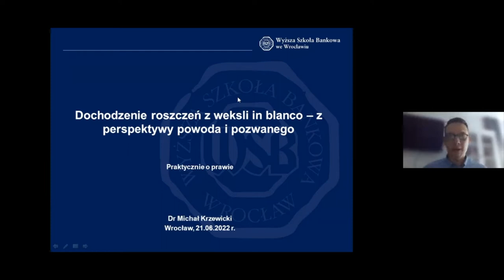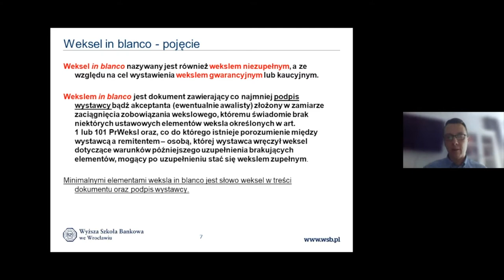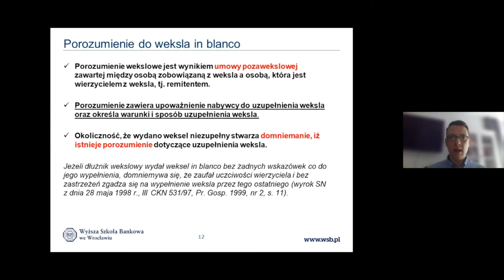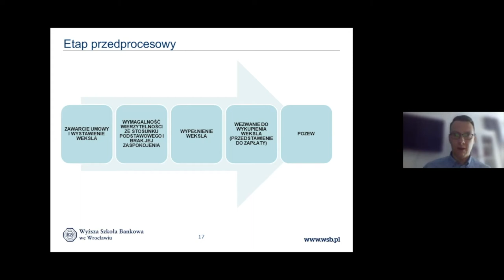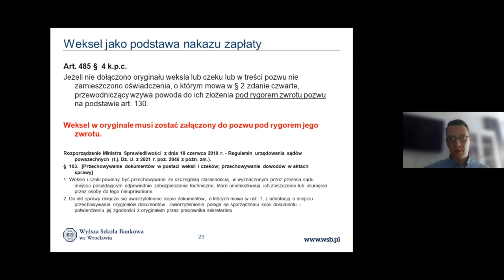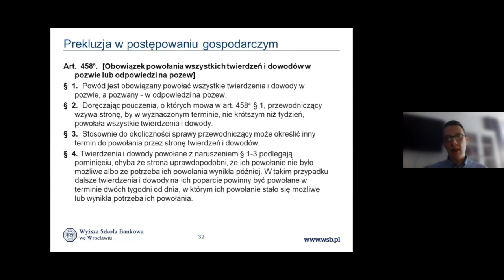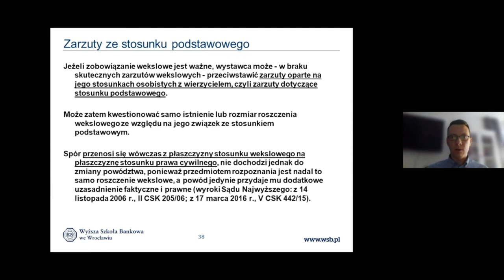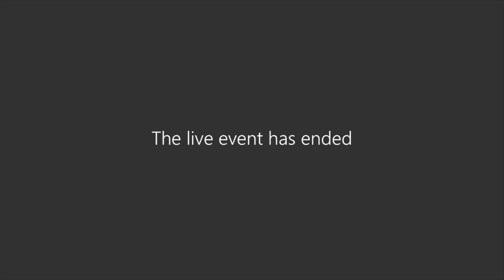Praktycznie o prawie | Dochodzenie roszczeń z weksli in blanco – z perspektywy powoda i pozwanego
Na tym webinarze dowiesz się m.in. czym jest weksel in blanco i jakie elementy musi zawierać, poznasz zasady funkcjonowania weksli in blanco jako formy zabezpieczenia roszczeń, a także nauczysz się, w jaki sposób pozwany może bronić w procesie wekslowym. Spotkanie prowadzi  Michał Krzewicki – radca prawny, doktor nauk prawnych.